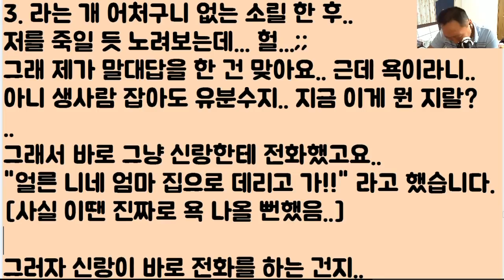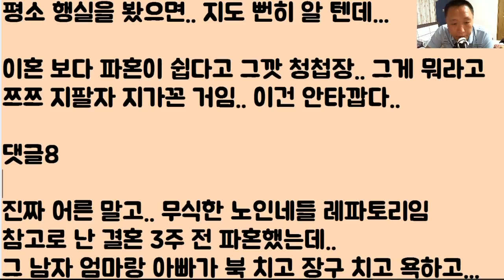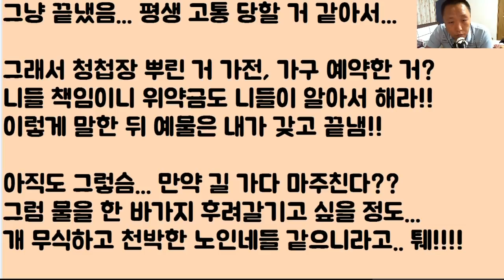[쫓겨난 할매ㅋㅋㅋ] 시모가.. 나에게 쌍욕을 함.. 결국 자기 아들한테 쫓겨난 후.. 막 부들부들.. 엉엉 우네?ㅋㅋㅋ 이제 오지 마!!!! 2부ㅎㅎ